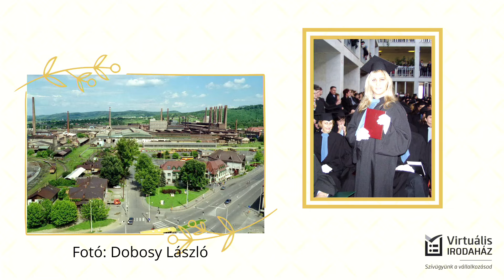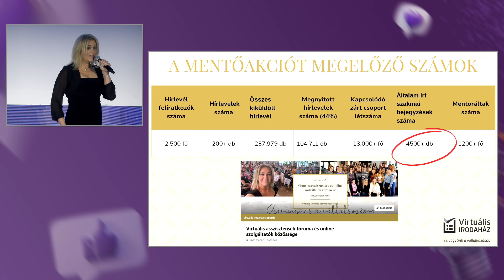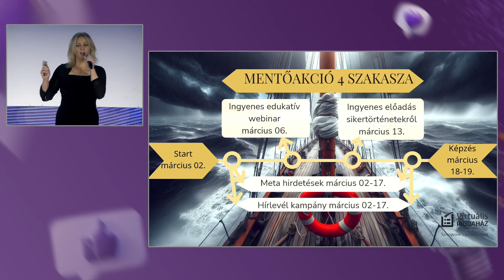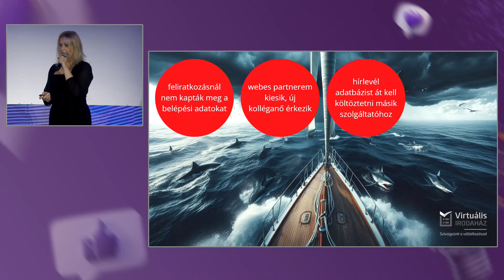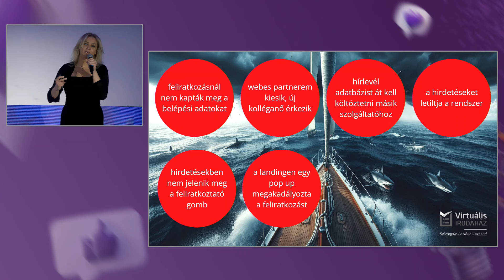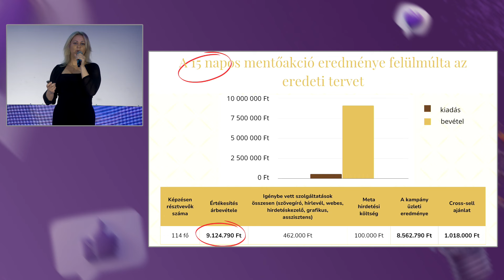Év Marketingese Verseny - Szabó Ágnes, Virtuális Irodaház, MSZK2024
A vevőréteget, amelyről mindenki lemondott, hogyan karolta fel, és változtatta a reménytelenséget sikersztorivá Szabó Ági - Év Marketingese Versenyprezentáció a Marketing Szuperkonferenciáról.